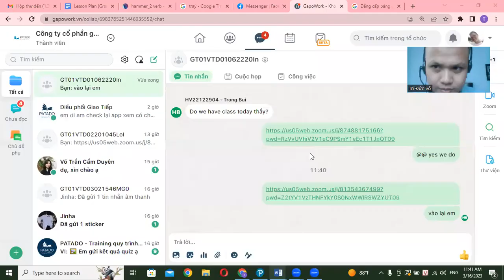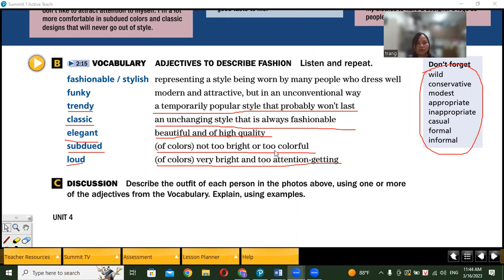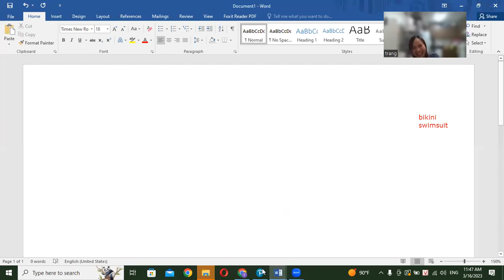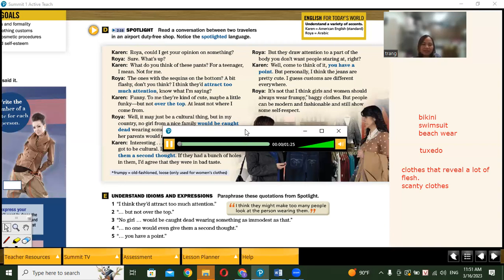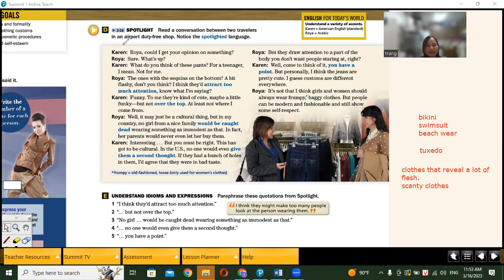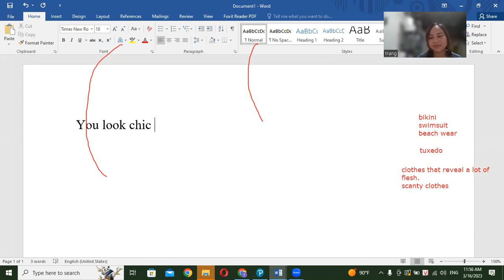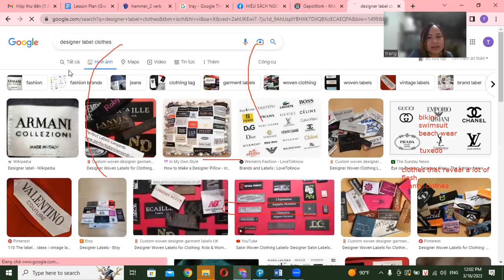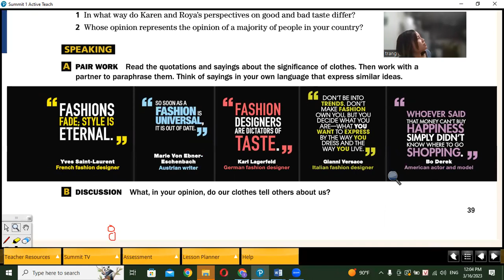16032023 S1U4P (2)